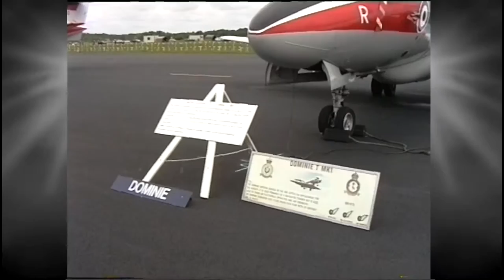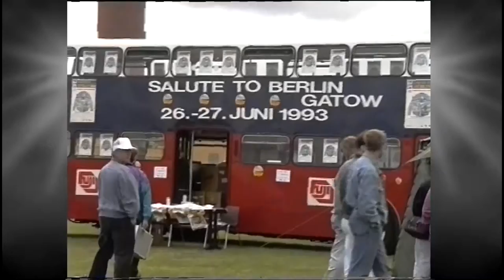Spandau Gatow Flugplatz SALUTE TO BERLIN 1993